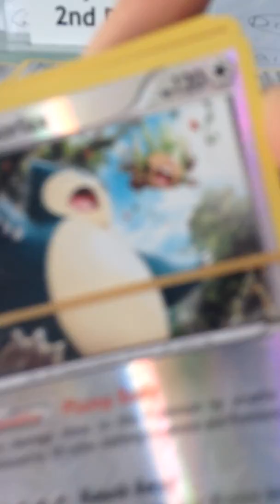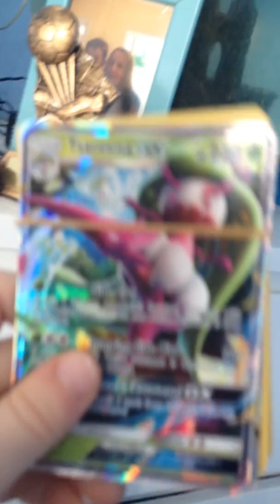See my Pokemon cards